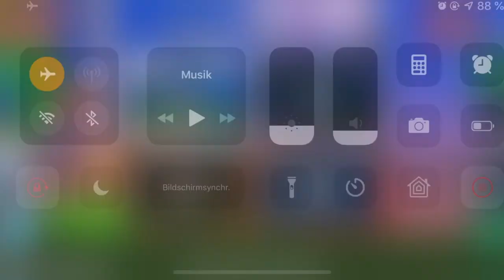Short Ride | Levels 11 - 20 | 3 Stars Walkthrough